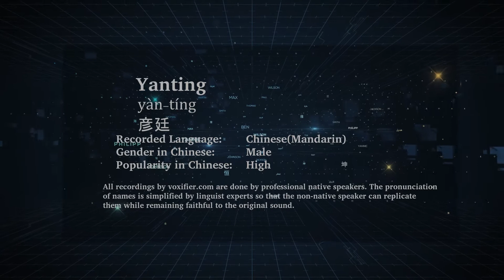How to Pronunce Yanting (Yàn-Tíng, 彦廷) in Chinese (Mandarin) - Voxifier.com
This is the Chinese (Mandarin) pronunciation, gender, and phonetics recording of the name Yanting (彦廷, Yàn-Tíng). The same name may exist in other languages with different pronunciations. Check the meaning of name along with other possible pronunciations or similar names for free Voxifier uses the help of expert linguists to simplify pronunciations by replacing some special sounds with sounds more commonly available across all languages.